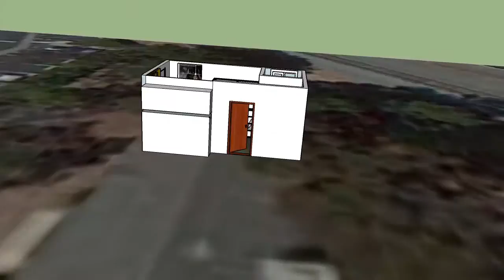MyRoom SketchUp Walkthrough